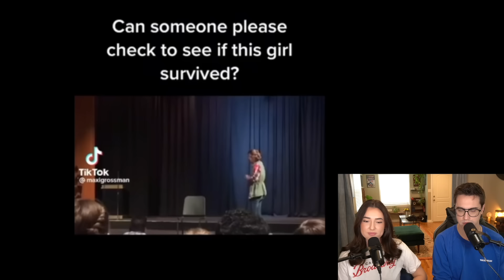Broadway Actor & Fan React To Musical Theatre Fails/Bloopers!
"break a leg" means something different here!

Today, we're reacting to theatre fails! From middle school productions all the way to the broadway stage. It's been a long while since we first did this, so sit back, and enjoy these fails!

- Sam & Ryan